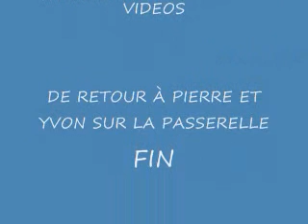Here comes the boom - hockey hit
Hockey hit compilation inspired by ben the fridge william fight (nelly Here comes the boom longest yard)